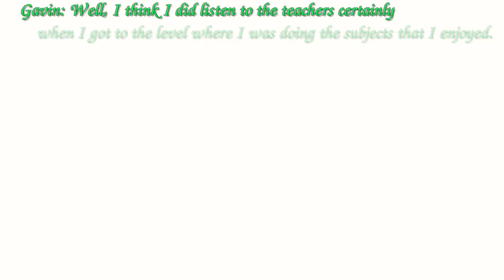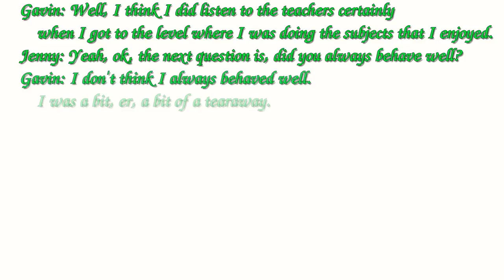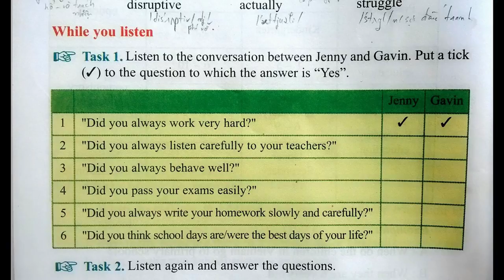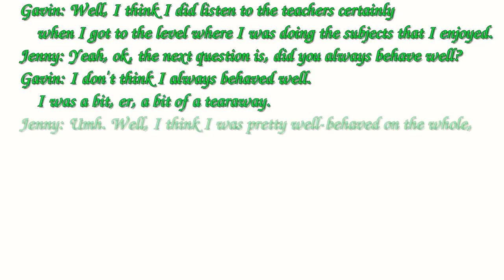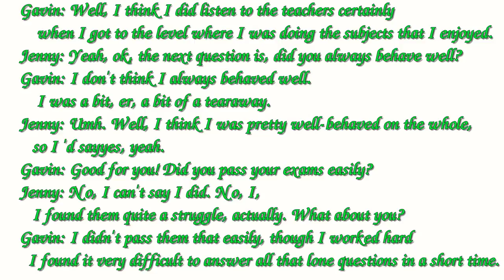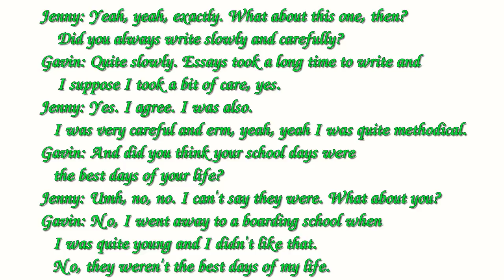Nghe Tiếng Anh Lớp 12 Unit 4 Listening